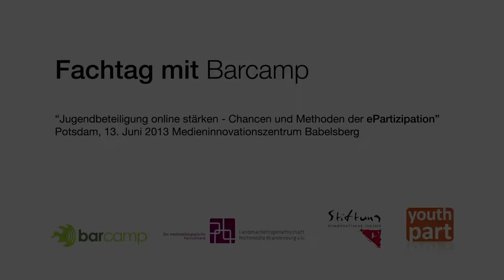Session "ypart - Liquid Democracy" - Fachtagung mit Barcamp "Jugendbeteiligung online stärken"